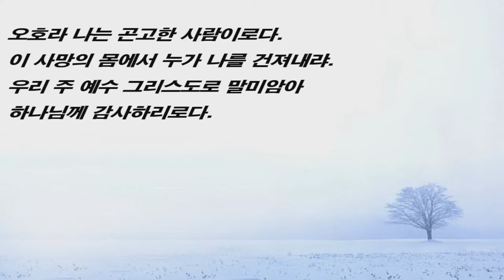20년 7월 5일 내 멍에를 메고 배우라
창 24:59~67, 롬 7:19~25, 마 11:25~30 / 유승기 목사